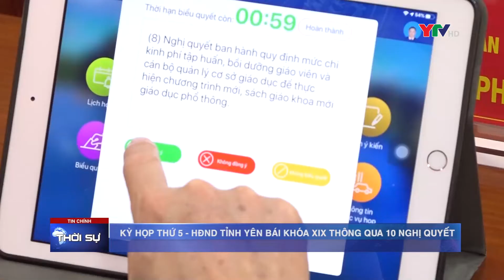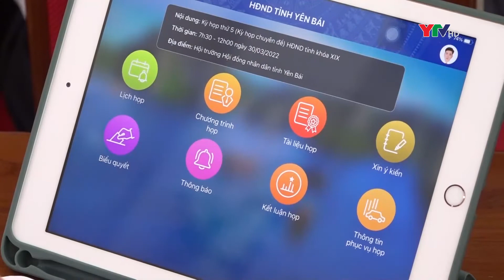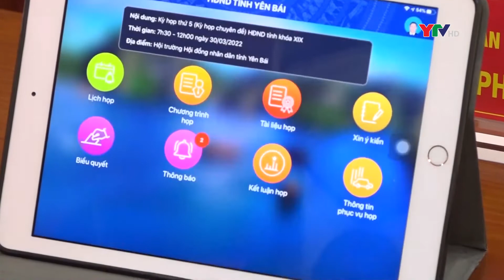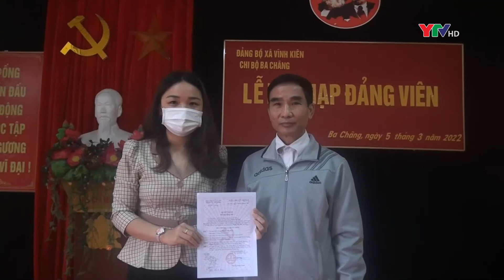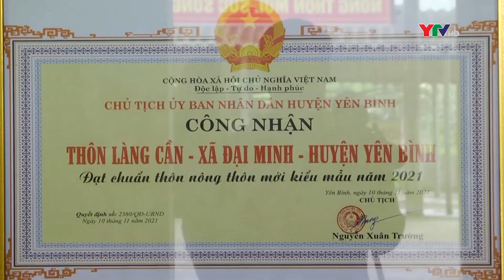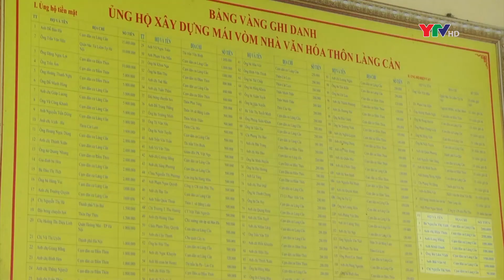Chương trình thời sự tối ngày 30 3 2022